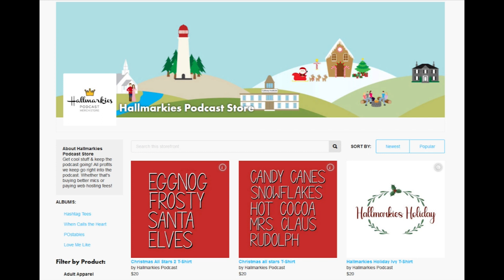Ranking All 11 Hallmark Holiday Royal Movies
Today Rachel and Terry are here to rank the 11 Royal Holiday movies on Hallmark

HallmarkiesPodcast.com